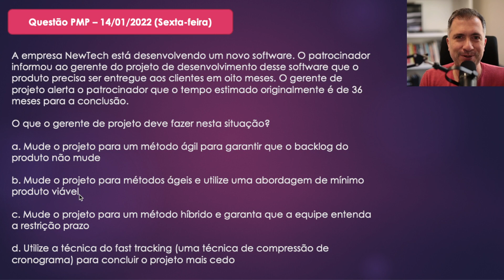Questão exame PMP (14/01/2022 - Sexta-feira)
Para saber mais sobre meu curso preparatório para a Certificação PMP e CAPM pela internet e se cadastrar na lista de espera acesse o link a seguir